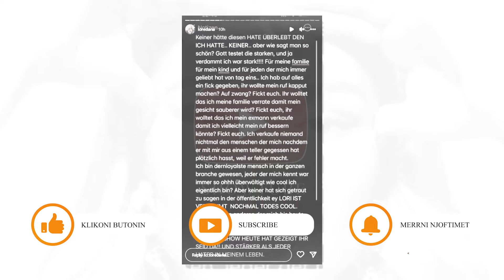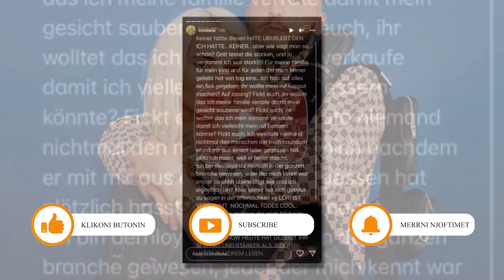Loredana cudit me deklaraten e saj....-Me kane kerkuar te shes Mozzik...Per ke e ka fjalen ajo?